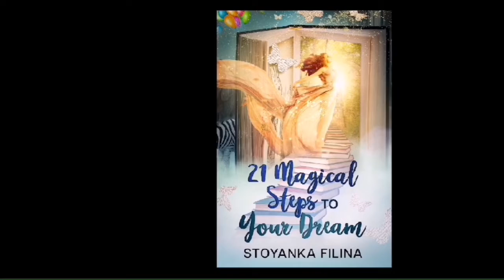5 навика за достигане на вашата мечта през 2022